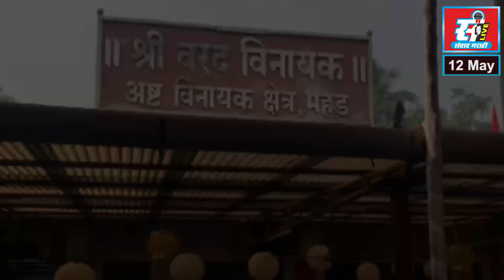कुसुंबळे येथील गावटाकणी उत्सवाला ग्रामस्थांचा उत्स्फूर्त प्रतिसाद, कातळपाडा गावाला मिळाला मान.